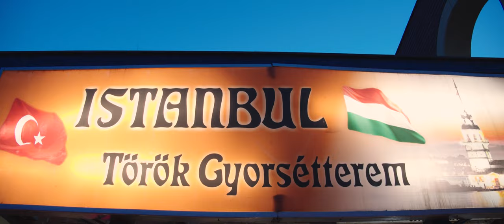ISTANBUL TÖRÖK ÉTTEREM DUNAÚJVÁROS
CÍM : DUNAÚJVÁROS, PIAC TÉR 2
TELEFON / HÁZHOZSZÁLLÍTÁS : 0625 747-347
A TELJES ÉTLAPUNKAT KERESD A HIVATALOS FACEBOOK ÉS INSTA OLDALUNKON!

ZENE:SUBECZ TAMÁS
VIDEO:SCHILLING ROLAND / ALMOST ALREADY